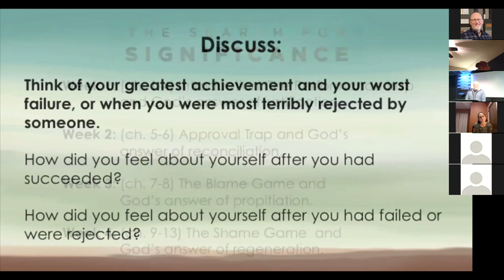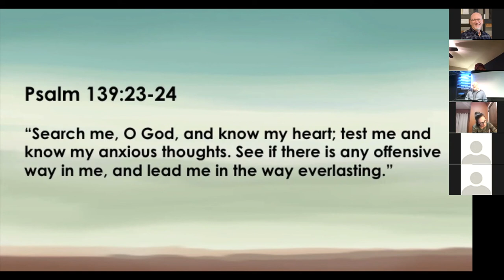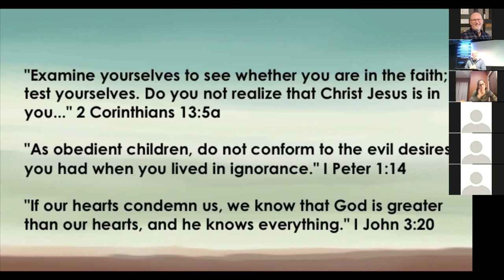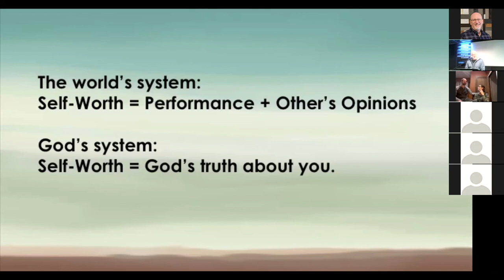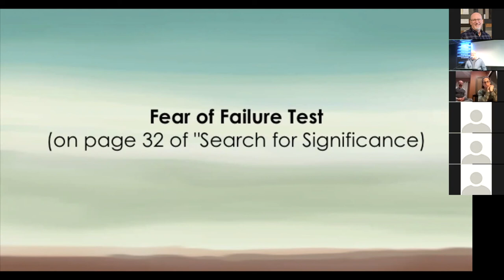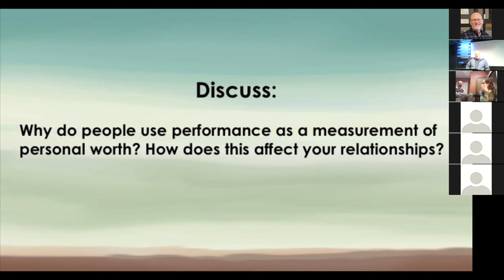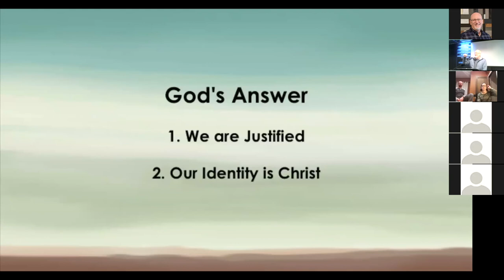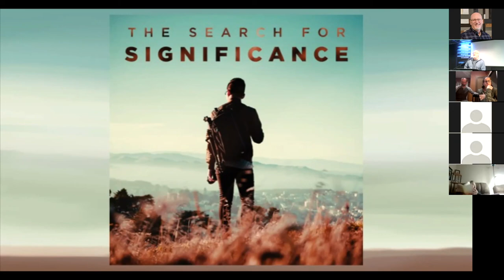Search for Significance: Session 1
‘The Search for Significance’, is taught by Pastor Steve Dawson -
Learn how to be free to enjoy Christ's love while no longer basing your self-worth on your accomplishments or the opinions of others. Robert S. McGee's book, The Search for Significance, shows readers how four false beliefs regarding performance, approval, blame, and shame, have kept you from the joy of abundant life in Christ. A workbook is included in the back of the book. It is designed as a Bible Study and application of principles outlined in the book.